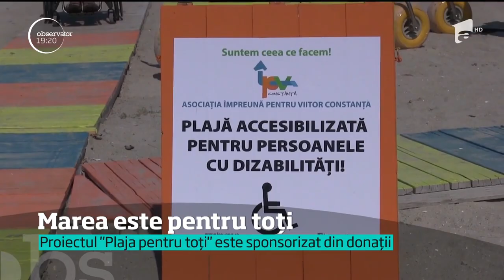Un vis, până acum imposibil, s-a împlinit pentru românii care nu pot merge la mare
Vezi jurnalul de știri pe Antena Play Există români pentru care chiar şi bucuriile simple sunt un vis imposibil. Precum o zi la plajă. Pentru prima oară, mai multe persoane cu dizabilităţi s-au bucurat de mare, în Constanţa.